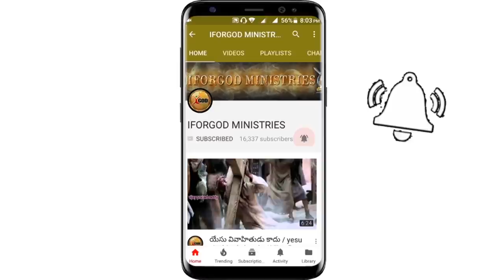దేవుని ఉగ్రతను ఆపిన పునరుద్దాన ప్రభావము